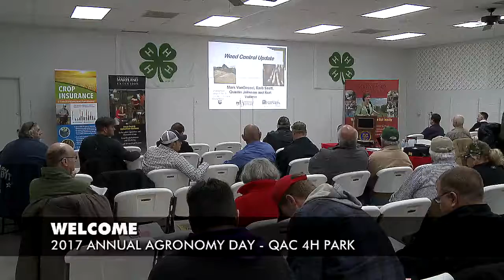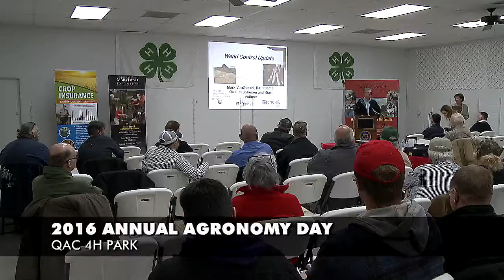Welcome and Update from Hans Schmidt - 2017 Agronomy Day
Jenny Rhodes welcomes local farmers to Queen Anne's County's Annual Agronomy Day event. Assistant Secretary for the Department of Agriculture's Resource Conservation division provides an short update.